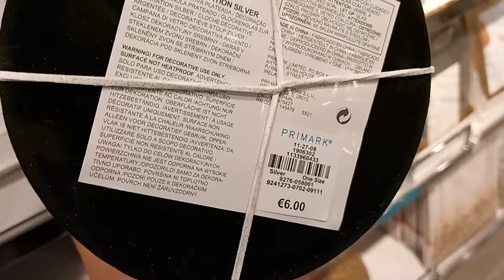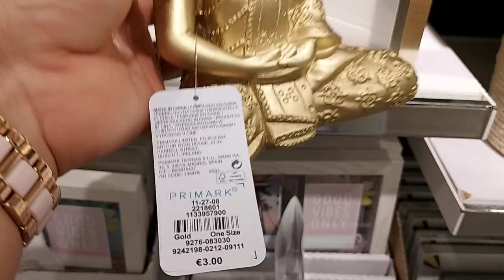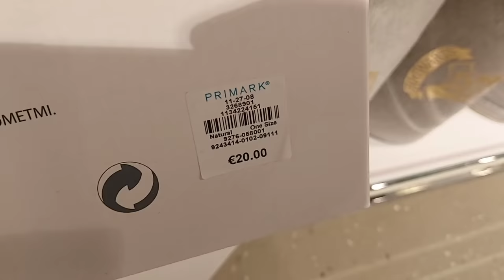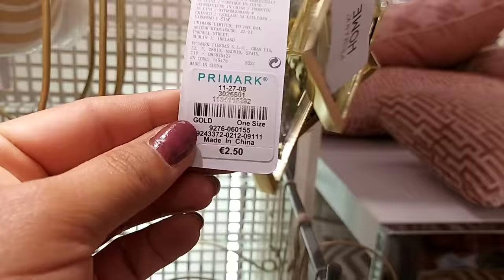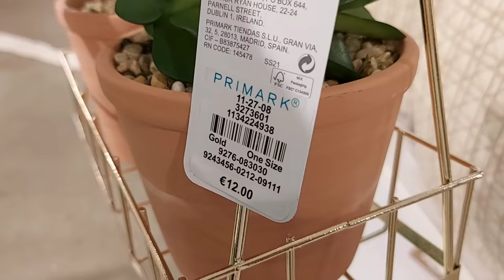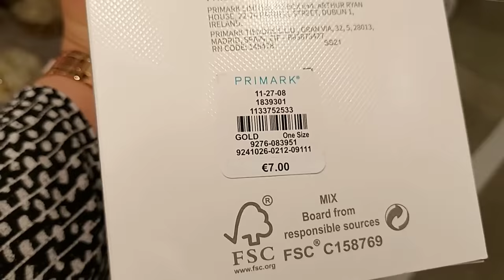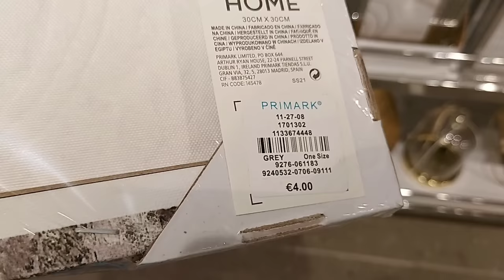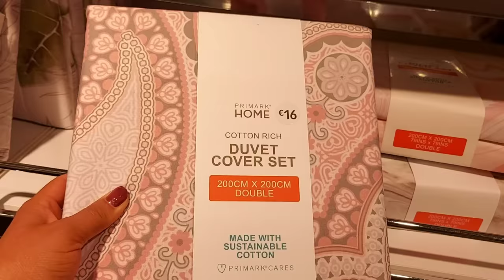PRIMARK HOME & DECO NEW COLLECTION / JUNE 2021